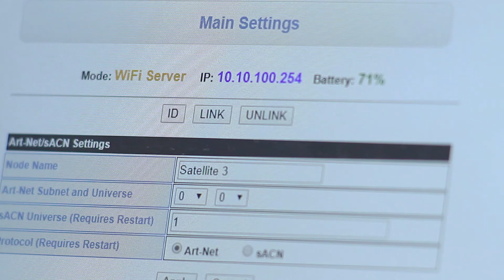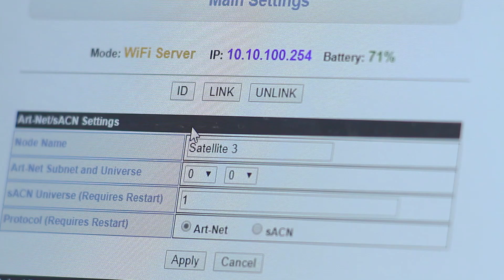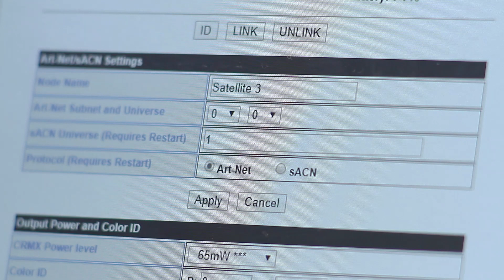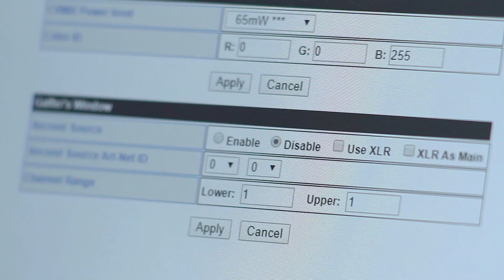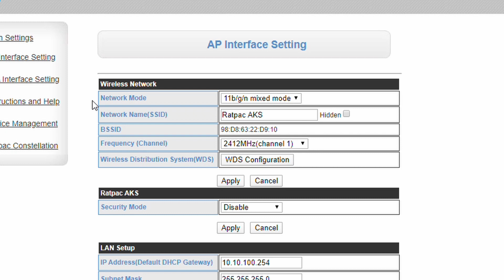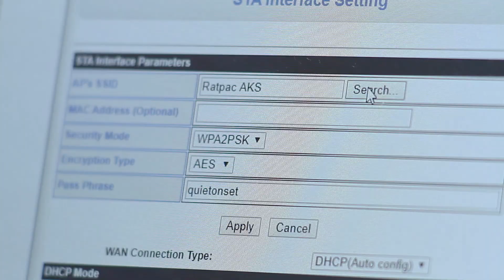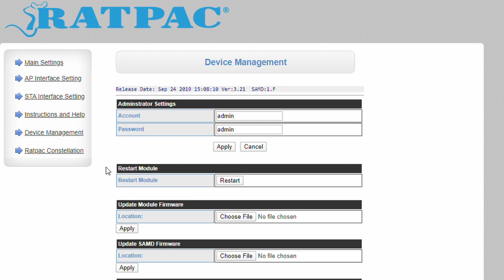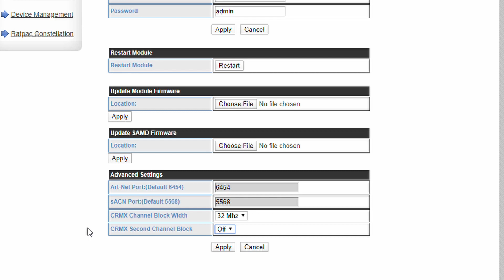AKS Satellite Web Configuration Instruction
This video is the second in a series of videos about the AKS and Satellite by Ratpac. This particular edit is rough and will be replaced.